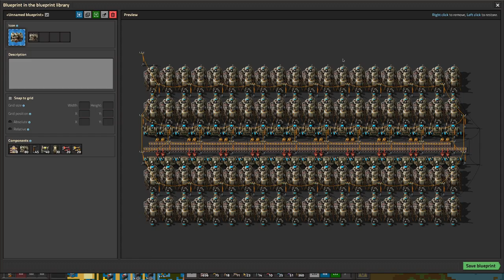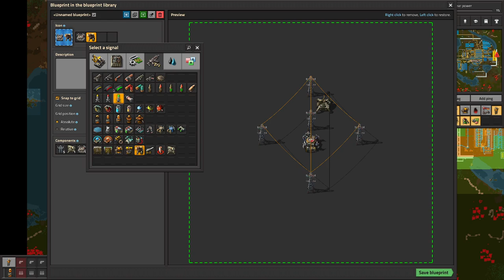Manufacturing multiplied: Ultra-lazy marathon perma-deathworld S2E6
Episode 6 of my second "ultra-lazy marathon perma-deathworld" game: an extra-everything variant on the Lazy Bastard achievement challenge.

Challenge rules:

- Mods: None that affect game mechanics (except disabling walking is ok)
- Map settings: Marathon Deathworld preset.
- Permadeath: If you die for any reason, you lose the attempt and need to start over with a new map seed.
- No handcrafting allowed except the bare minimum to get the first assembler. In marathon this is exactly 143 handcrafts.
- No walking/running allowed. Yes, that means you need to spawn directly on top of iron ore.
- No hand-mining ores, coal or stone, except up to 5 iron ore. Chopping trees and hand-mining rocks is ok, but try to keep it minimal (e.g., removing a rock to get unstuck or build in its place is ok, mining it for early resources is not).
- No driving vehicles allowed. Riding trains in auto mode and remote-controlled spidertron are both ok.
- No laser weapons ("Raining bullets" achievement, kind of), because at this point why not.
- No solar power ("Steam all the way" achievement), because at this point why not. Solar panels in power armor are ok.
- No advanced logistics chests ("Logistic network embargo" achievement), because at this point why not. Storage and passive provider chests, including all their features, are ok.
- No other restrictions on combat tactics.

- Launch a rocket (with or without satellite) before you get eaten!